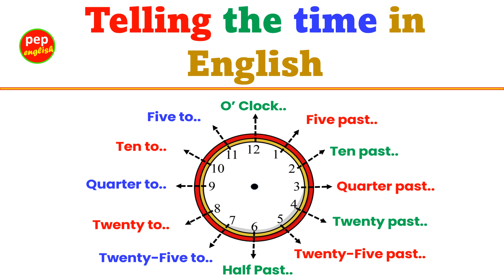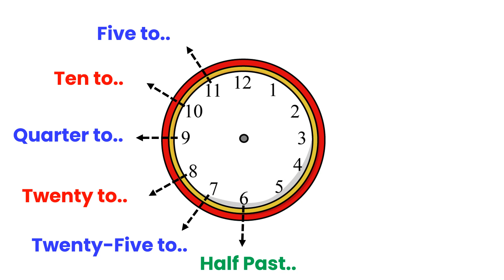Telling the time in English